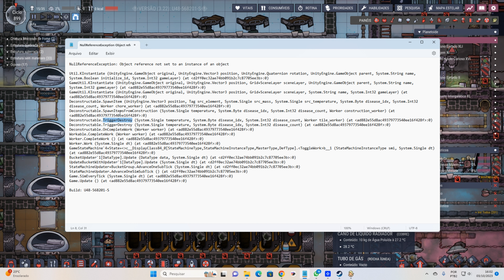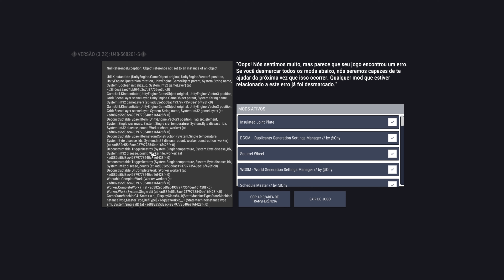Oxygen Not Included - PT-BR - Base Alpha - EP 70 - Quase encerrei a série.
Episódio #70 - O jogo trouxe um bug ao destruir um quadro, e quase desisti da base, mas fui atrás e identifiquei o erro.

Oxygen Not Included é um jogo de sobrevivência, construção e gerenciamento de base, onde temos que coletar materiais e criar construções em busca da sobrevivência de nossos duplicantes.

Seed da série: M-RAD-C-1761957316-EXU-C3